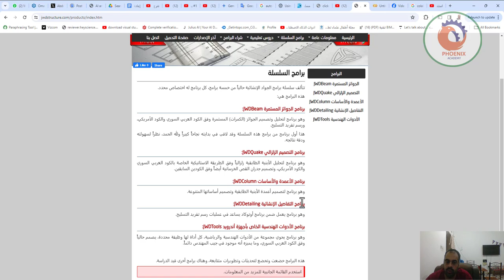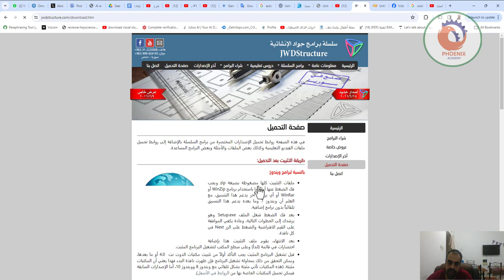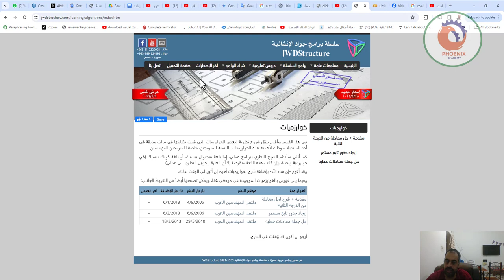سلسلة برامج جواد الإنشائية JWDStructure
يحوي هذا الموقع معلومات عن البرامج الإنشائية التي تحويها السلسلة وأخبار التحديثات والبرامج قيد التطوير.

كما يحوي قسماً لتحميل الإصدارات المجانية من البرامج، وقسماً تعليمياً لها.

يحوي أيضاً قسماً خاصاً بتعليم استخدام لغة Visual Basic for Applications - VBA مع برنامج إكسل وبرنامج أوتوكاد، وآخر يشرح بعض الخوارزميات البسيطة، وقسم ترفيهي فيه بعض المسائل المسلية في الرسم الهندسي.

نرحب بكم أيضاً في صفحة الفيسبوك وقناة اليوتيوب الخاصة بهذه السلسلة.

أرجو أن أكون بهذه البرامج قد أضفت شيئاً مميزاً إلى مكتبة البرامج العربية كما أرجو أن تجدوا فيها وفي هذا الموقع الفائدة المرجوة.

المهندس الإنشائي: عبد الجواد الحاج يونس

❤️ روابط التواصل
✅ انستجرام